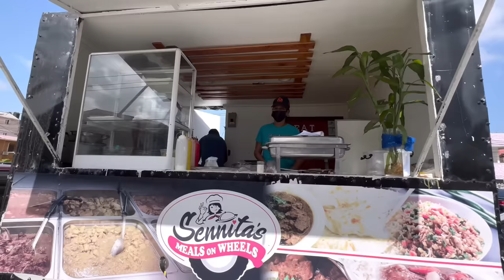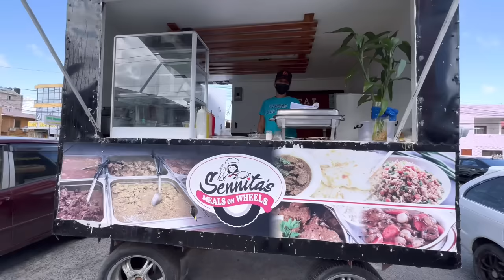A DAY OF MY LIFE IN GEORGETOWN